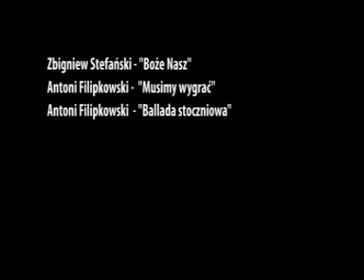To co Moskwa nie zdążyła...Bruksela dokończy?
To co Moskwa nie zdążyła...Bruksela dokończy? 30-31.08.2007 Manifestacja solidarności pod siedzibą Komisji Europejskiej.

"...Stoczniowcy jadą do Brukseli...
Drodzy Mieszkańcy Brukseli,

Jesteśmy przedstawicielami załogi Stoczni Gdańsk S.A. (Polska). Przybyliśmy tutaj, aby zaprotestować przeciwko oczekiwanej decyzji Komisji Europejskiej, dotyczącej zamknięcia 2 pochylni z 3 używanych obecnie przez naszą Spółkę lub żądaniu zwrotu pomocy publicznej.

Stocznie polskie są obecnie w centrum uwagi mediów światowych, w związku z dochodzeniem prowadzonym przez Komisję Europejską w sprawie pomocy publicznej udzielonej sektorowi stoczniowemu w Polsce.

Bez względu na wielkość kwoty pieniędzy, będącej przedmiotem badania, wszystkie pieniądze zostały użyte do pokrycia błędów popełnionych w przeszłości przez osoby zarządzające zarówno ze strony władz kraju jak i zarządów firm.

Dlatego żądanie zamknięcia 2 pochylni lub zwrotu nieznanej kwoty pieniędzy przez Stocznię Gdańsk uważamy za szczególnie krzywdzące i prowadzące do utraty tysięcy miejsc pracy zarówno w naszej stoczni, jak i w firmach kooperujących.

Rozumiemy, że Komisja Europejska winna troszczyć się o sprawy całej Zjednoczonej Europy, ale powyższa decyzja, jeśli zapadnie, osłabi przemysł stoczniowy w Europie, a pomoże jedynie i przyniesie korzyści stoczniom Dalekiego Wschodu.

Broniliśmy naszej stoczni wielokrotnie przez niewłaściwymi i groźnymi decyzjami biurokratów, szczególnie w czasach reżimu komunistycznego w Polsce i teraz mamy odczucie, że podobne niebezpieczeństwo nadchodzi z Brukseli.

W przeszłości ryzykowaliśmy nasze życia, walcząc z reżimem komunistycznym w naszym kraju, co doprowadziło do usunięcia Rosyjskiej dominacji z Europy środkowej.

Obecnie domagamy się jedynie szacunku, rzetelnego podejścia i zrozumienia od przedstawicieli i urzędników Komisji Europejskiej dla naszych wysiłków, dotyczących utrzymania naszej firmy.

31 sierpnia jest ważnym dniem dla Polski, a szczególnie dla nas stoczniowców, jako symbol walki o wolność, niepodległość i godność ludzką, dlatego jesteśmy tu dzisiaj.
Pracownicy Stoczni Gdańsk..."